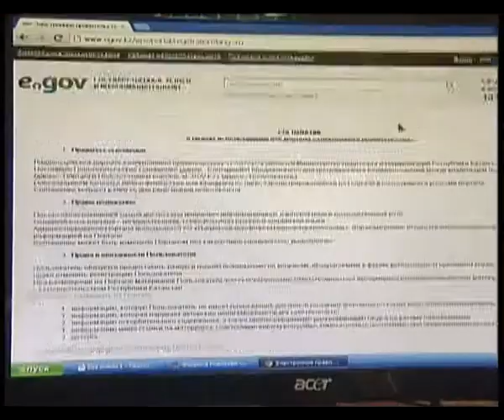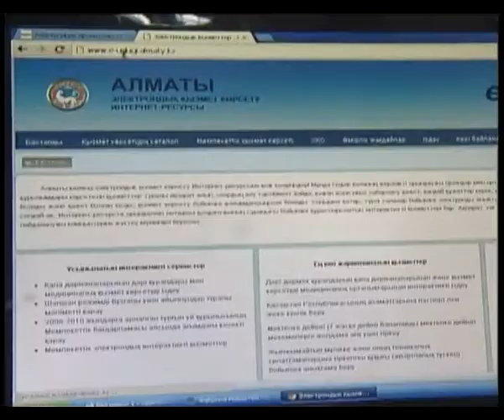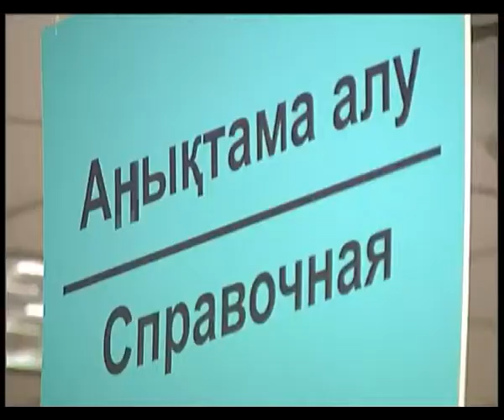ЭЛЕКТРОНДЫҚ ҮКІМЕТ ПОРТАЛЫ